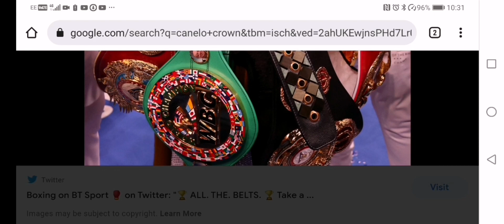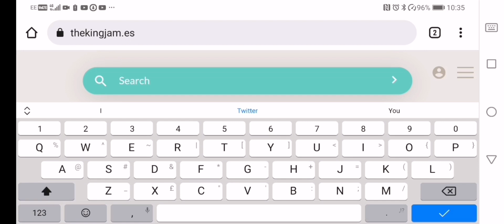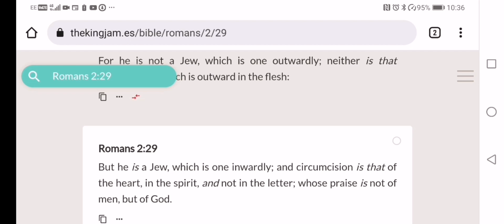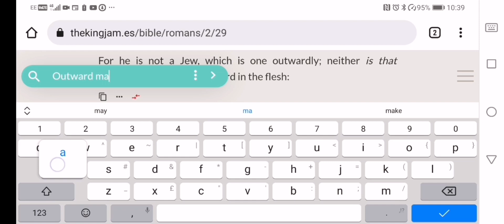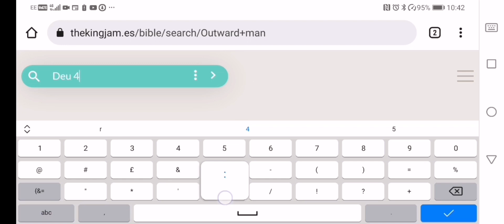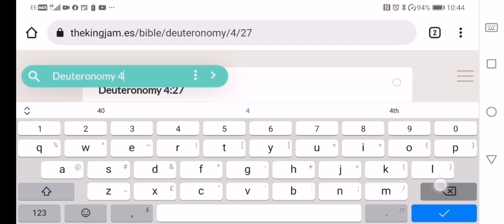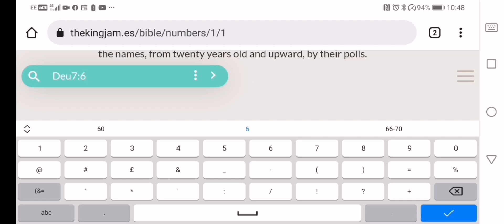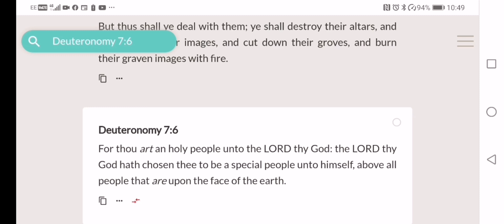So Canelo Is an Israelite???? That Looks white, hmmm